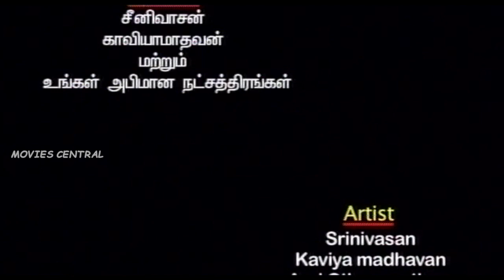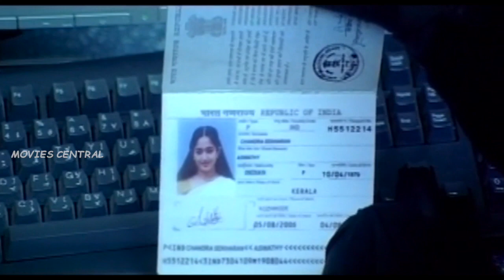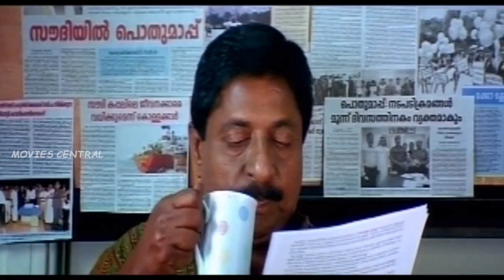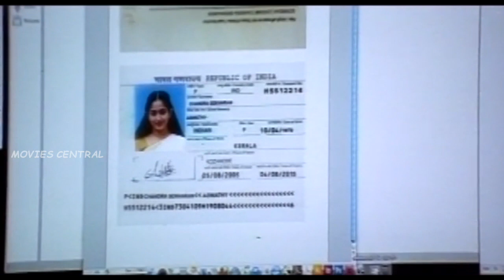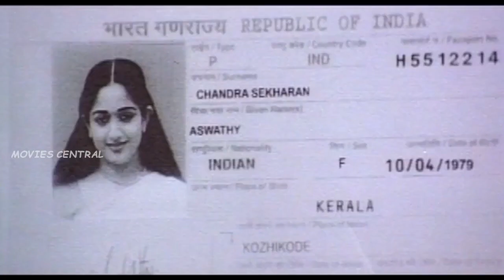Palaivana Roja Movie HD - Part 1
Palaivana Roja (Tamil: ഗദ്ദാമ, Arabic: خدامة‎, English translation: Housemaid) is a 2011 Malayalam drama film co–written and directed by Kamal. It stars Kavya Madhavan in the title role and was produced by P. V. Pradeep under the banner of Anitha Productions. Cinematography is by Manoj Pillai and the film was edited by K. Rajagopal. The film features songs composed by Bennet Veetraag and the background music is by M. Jayachandran.